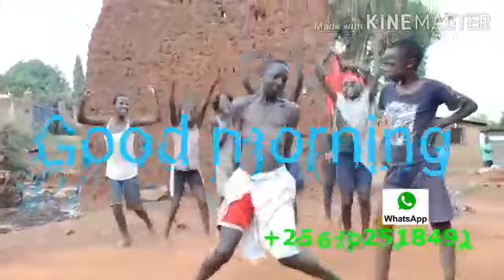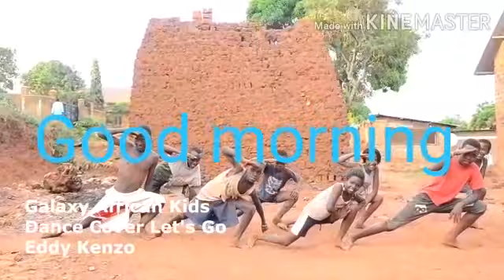साइकेल से आबो गुया तोरे गाँव में।Cycle sey abo guya tore gaw mey#Latest adivasi mixture video song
साइकेल से अबे गुया तोरे गाँव मेंCycle sey abe guya tore gaw mey.#Johar latest adivasi video song, Indeed, Adivasis are related to Jaan, Jangal and jamin.They have very natural and God gifted Talents, Music of adivasis are the most beautiful that we ever find from others.This video will be a kind talents and ability showing of Adivasis.Natural talents ,God gifted talents of Adivasi.